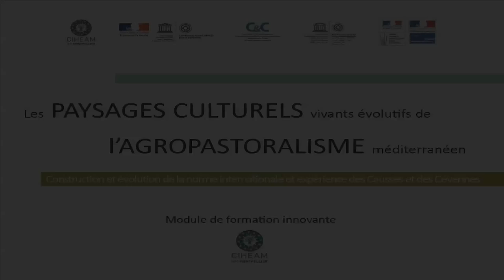Olivier Poisson - Rapport patrimoine-paysage : expériences et innovations françaises